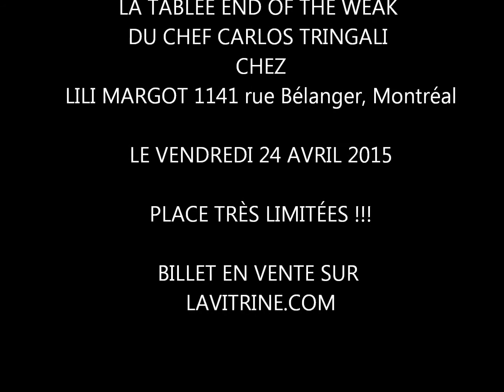24 AVRIL 2015 // Tablée End Of the Weak du Chef Carlos Tringali 2e édition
Réservez votre soirée du 24 avril prochain pour la deuxième Tablée End of the Weak du Chef Carlos Tringali, activité de réseautage et de financement où en plus de découvrir la finesse et le doigté du chef, vous pourrez vous entretenir avec l'équipe du EOWMTL et ses participants.

Prestations, improvisations, tirages, surprises, pour accompagner le menu gastronomique quatre services : Potage crécy; Tian de légume, chèvre et pesto de roquette; Mi-cuit de flétan OU Joues de veau braisées ; Mousse au chocolat et banane caramélisée et fruit de la passion, à déguster sans faute!

Faites vite! Les places sont limitées et sous réservation seulement, les billets sont en vente en exclusivité au coût de 40 dollars.

Le Chef Carlos Tringali du Lili Margot récidive et invite les partenaires, participants, et supporteurs du End Of the Weak Montréal, à une soirée unique, haute en couleurs et en saveurs, dans le but d'apporter son appui au chapitre montréalais qui sera l'hôte de la Finale internationale End of the Weak 2015 et accueillera une dizaine de délégations d'artistes et d'entrepreneurs de l'Europe, de l'Afrique, et des Amériques. La Finale internationale se présentera sous la forme d'une semaine d'activités où les artistes invités découvriront la culture, la danse, l'art visuel urbain, et le nightlife montréalais.